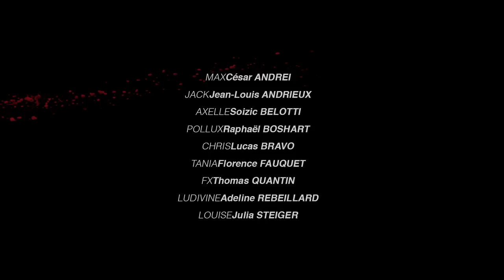Cracs - BKLN FILMS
par BKLN FILMS

Scénario et Dialogues : Théo Pannberg
Réalisation : Nicolas Bonavita / Cécilia Giraud
Directeur de la photographie : Loïc Evenou

"C’est l’année du bac pour Chris et Axelle, deux lycéens des quartiers huppés. Joueurs et manipulateurs, le duo se donne un an pour repousser les limites, pour assouvir ses pulsions, pour briser ce qui contrarie ses désirs… Tous ceux qui se mettront sur leur chemin seront mis hors jeu. CRACS EST UNE EPOPEE DE L'INTERDIT QUI ECRASE TOUT SUR SON PASSAGE !! "

Starring :
Soizic Belotti, Adeline Rebeillard, Lucas Bravo, César Andrei, Florence Fauquet, Julia Steiger, Raphaël Boshart,Thomas Quantin, Jean-Louis Andrieux...